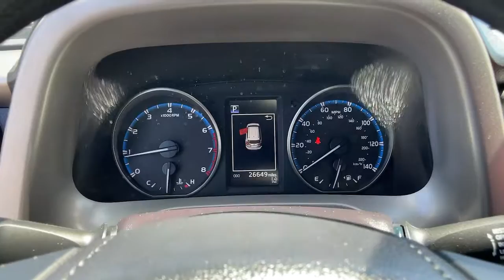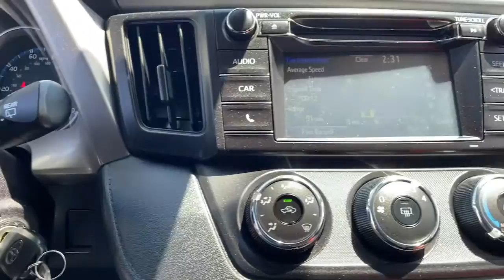2018 Toyota RAV4 Ventura, Oxnard, Simi Valley, Thousand Oaks, Northridge, CA CP13372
BLACK Used 2018 Toyota RAV4 available in Ventura, California at Ventura Toyota. Servicing the Oxnard, Simi Valley, Thousand Oaks, Northridge, CA area.
2018 Toyota RAV4 LE FWD - Stock#: CP13372 - VIN#: 2T3ZFREV7JW483255

Ventura Toyota
6360 Auto Center Drive

Toyota Certified CARFAX 1-Owner ONLY 26643 Miles! FUEL EFFICIENT 30 MPG Hwy/23 MPG City! CD Player Lane Keeping Assist AND MORE! KEY FEATURES INCLUDE: Back-Up Camera iPod/MP3 Input Bluetooth CD Player Lane Keeping Assist Brake Actuated Limited Slip Differential. Rear Spoiler MP3 Player Privacy Glass Keyless Entry Child Safety Locks. OPTION PACKAGES: CARPET MAT PACKAGE Carpet Cargo Mat Carpet Floor Mats. Toyota LE with BLACK exterior and BLACK interior features a 4 Cylinder Engine with 176 HP at 6000 RPM*. EXPERTS RAVE: KBB.com explains Its 4-cylinder engine delivers decent power with good fuel economy and it has enough ground clearance to tackle most snow and light off-road situations.. A GREAT TIME TO BUY: This RAV4 is priced $1700 below Kelley Blue Book. SHOP WITH CONFIDENCE: Certified vehicles must pass a thorough 160-point inspection 7 Year/100000 Mile Limited Powertrain Warranty 12-Month/12000-Mile Limited Comprehensive Warranty 1 Year Roadside Assistance includes jump starts lockouts fuel delivery flat tire service and more Free CarFax Vehicle History Report included Pricing analysis performed on 7/30/2021. Horsepower calculations based on trim engine configuration. Fuel economy calculations based on original manufacturer data for trim engine configuration. Please confirm the accuracy of the included equipment by calling us prior to purchase.